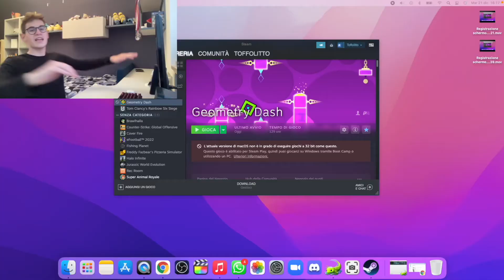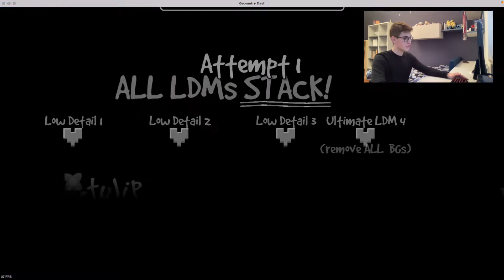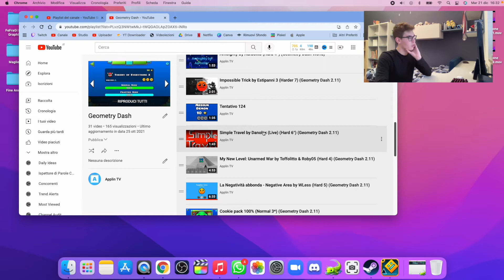il gioco ucciso d Apple!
SEGUITECI SU

PC: MacBook Air 2017
Telefono: iPhone 7
Monitor: Samsung S24D330

LIKE E CONDIVIDETE!

Intro e outro fatte da Toffo.